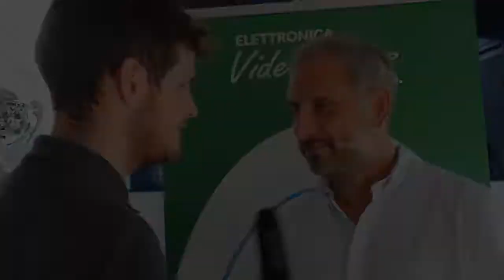Calcio, il Lecco aspetta la Caratese. Gaburro: «Ecco chi mancherà»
Il tecnico bluceleste pronto al debutto casalingo nel nuovo stadio "Rigamonti-Ceppi", ma privato di alcuni elementi di fondamentale importanza.